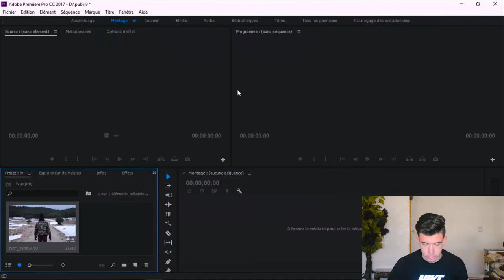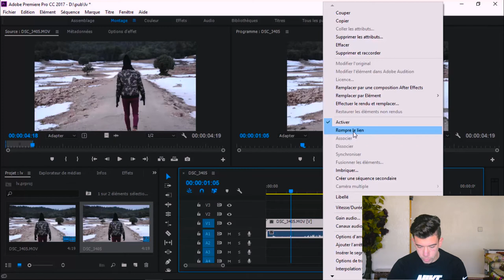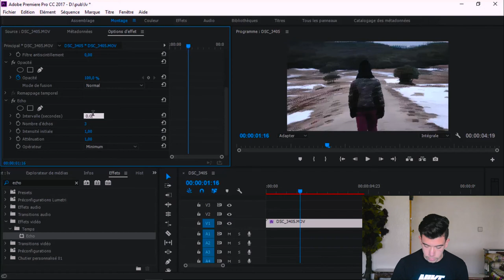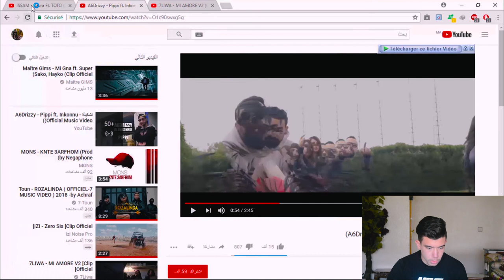how to Edit Echo effect ~ تاتير لي داروه بزاف ديال روابا فل فيديو كليب ديالهم بحال 7liwa mi amor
Effect nam tuto: Echo
tagne coka zaj

 If you like this video. please click like
Peace.

Ayoub bourkadi , 20 years
filmmaker, photographer, vlogger and Editor
In morocco

How to create DOPE Motion Trail Echo Effects in Adobe After Effects CC Tutorial (Music Video edits)
How to Create Smooth Motion Trail Video ECHO EFFECTS in Adobe Premiere Pro (CC 2017 Tutorial)
wzzly
med boumaaz.Premier Pro CC